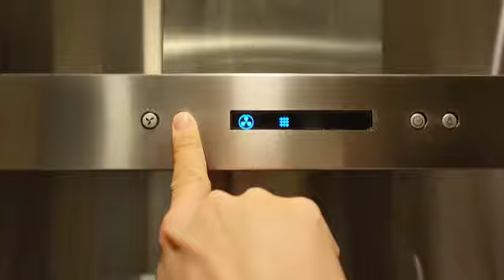在疫情期間電器維修公司對上門服務做出了哪些相應措施？ 為了有效防止新冠肺炎傳播，科學、準確、嚴格地做好商用電器設備維修服務行業疫情防控工作，保護消費者和員工的健康安全，滿足公民的生活需要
在疫情期間電器維修公司對上門服務做出了哪些相應措施？

為了有效防止新冠肺炎傳播，科學、準確、嚴格地做好商用電器設備維修服務行業疫情防控工作，保護消費者和員工的健康安全，滿足公民的生活需要，在新冠肺炎疫情期間，電器維修公司針對疫情中上門維修服務做出了相應措施。

疫情期間上門維修服務的相應措施
1、商用電器維修企業應根據預防控制機構、商務和疾病控制部門發佈的相關預防控制指南，制定公司員工的預防控制計畫和應急計畫，並對在崗員工進行健康培訓。
2、商用電器維修企業應為公司員工準備溫度探測器、口罩、消毒劑等防護材料。
3、員工只有在身體健康的情況下才能進入經營場所。向客戶提供服務時，建議佩戴N95或kn95口罩，在使用前和使用後，應徹底消毒雙手。員工應在每天工作前後進行消毒和清潔。
4、積極動員和組織員工全程接種新冠肺炎疫苗，確保員工全部接種新冠疫苗；根據需要組織員工進行核酸和抗原檢測。
5、維護服務期間，保持社交距離，避免與客戶密切接觸。
6、在維修過程中，工具和更換件不得掉落在地面上，並應放在墊布上，以避免與地面或其他物體直接接觸。
7、維修服務完成後，對維修的商用電器進行噴霧消毒，並打開窗戶通風。帶走作業垃圾和更換件，保持作業現場整潔。

以上就是電器維修公司做出的相應措施，為客戶提供優質維修服務的同時，保證客戶的安全健康，讓客戶對我們維修認可的同時，更加信任我們的服務。